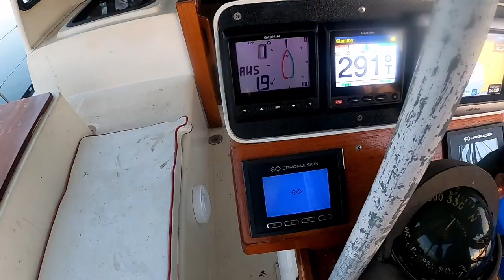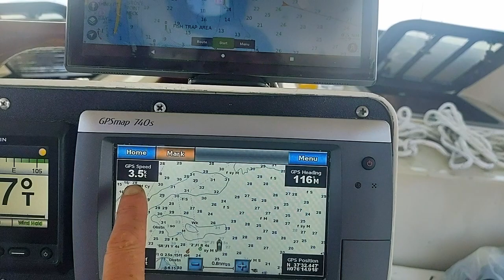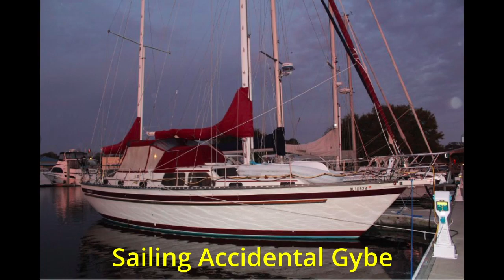Episode 77 - Launch Day! Electric Motor Test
In this episode we LAUNCH ATHENA (finally)!

We try out our electric motors AND we raise our sails for the first time.

There's also an invocation to the Greek gods that you won't want to miss.